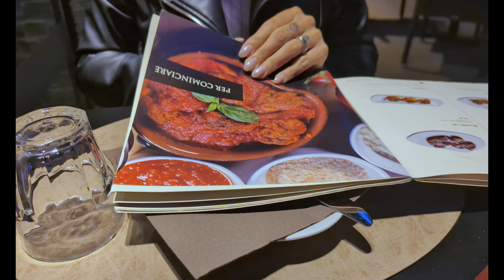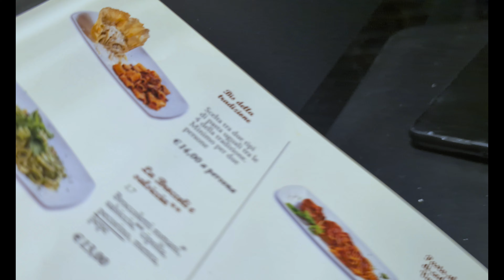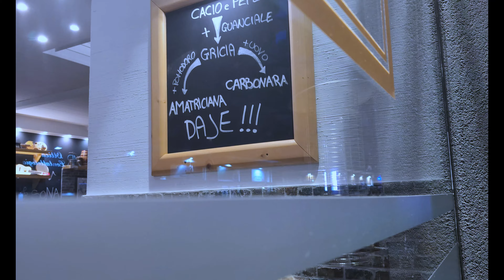MIGLIOR CARBONARA di CATANIA | EP. 1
È da tanto che ci chiedete di farlo e finalmente, tra mille peripezie CE L'ABBIAMO FATTA 😂
Per questo nuovo video ci siamo addentrati nel mondo delle tanto amate PASTE TIPICHE ROMANE 🤤
Vi portiamo con noi nella nostra prima tappa che è stata da  MAGNA ROMA un ristorantino tutto all'insegna della cucina romana !
CARBONARA-CACIO E PEPE-AMATRICIANA-GRICIA quale avrà rapito il nostro cuore e il nostro stomaco ? 😂